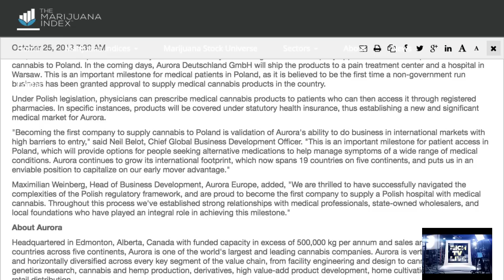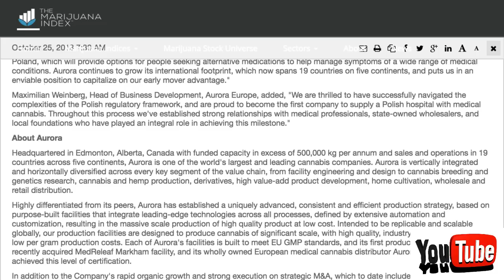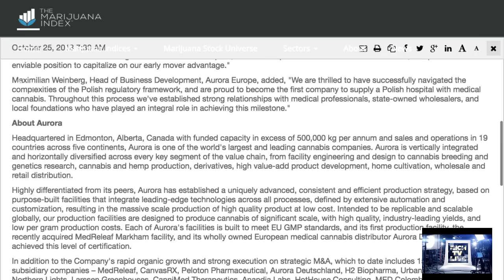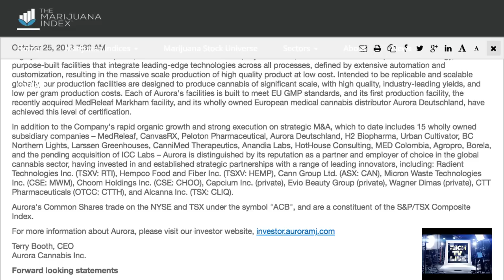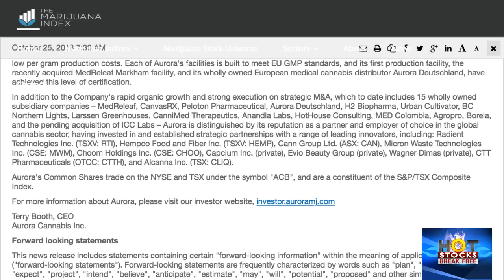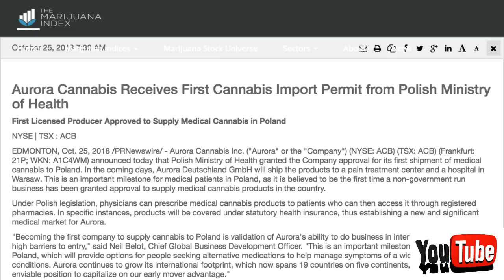Aurora Cannabis (NYSE: ACB) Receives First Cannabis Import Permit from Polish Ministry of Health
Aurora Cannabis (NYSE: ACB) Receives First Cannabis Import Permit from Polish Ministry of Health - RICH TV LIVE - October 25, 2018 - Aurora Cannabis Inc. ("Aurora" or the "Company") (NYSE: ACB) (TSX: ACB) (Frankfurt: 21P; WKN: A1C4WM) announced today that Polish Ministry of Health granted the Company approval for its first shipment of medical cannabis to Poland. In the coming days, Aurora Deutschland GmbH will ship the products to a pain treatment center and a hospital in Warsaw. This is an important milestone for medical patients in Poland, as it is believed to be the first time a non-government run business has been granted approval to supply medical cannabis products in the country.

Under Polish legislation, physicians can prescribe medical cannabis products to patients who can then access it through registered pharmacies. In specific instances, products will be covered under statutory health insurance, thus establishing a new and significant medical market for Aurora.

"Becoming the first company to supply cannabis to Poland is validation of Aurora's ability to do business in international markets with high barriers to entry," said Neil Belot, Chief Global Business Development Officer. "This is an important milestone for patient access in Poland, which will provide options for people seeking alternative medications to help manage symptoms of a wide range of medical conditions. Aurora continues to grow its international footprint, which now spans 19 countries on five continents, and puts us in an enviable position to capitalize on our early mover advantage."
a one-stop shop for cryptocurrency, stocks, sports, travel and trending topics.